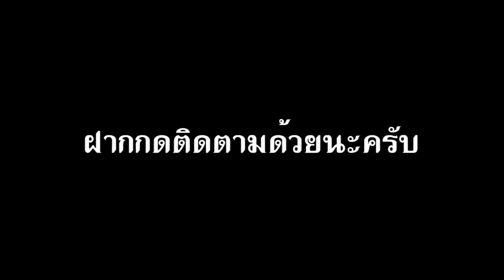เมดเลย์บรรเลงซอสรูลๆ เพื่อประกอบการรำ EP3-อาร์ม ตระกูล จันทร์หอม【Official Audio】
อีกช่อง
ฝากช่วยกดติดตามช่องนี้ด้วยนะครับ เพื่อเป็นกำลังใจในการทำคลิปวีดีโอใหม่ๆมาลงอีก..

ไม่มีเจตนาละเมิดลิขสิทธิ์ใดๆทั้งสิ้น หากเจ้าของบทเพลงหรือเจ้าของลิขสิทธิ์ เห็นควรไม่เหมาะสม
สามารถติดต่อพูดคุยกับเราได้ เพื่อจะไม่ให้เกิดปัญหาระหว่างสองฝ่ายครับหากวีดีโอคลิปใดละเมิดลิขสิทธิ์ผลงานของท่าน
กรุณาแจ้งให้ทางเราทราบทางเราจะทำการลบคลิปวีดีโอที่ละเมิดลิขสิทธิ์ของท่านทันที หลังจากที่ได้รับข้อความจากท่าน ขอขอบคุณครับ